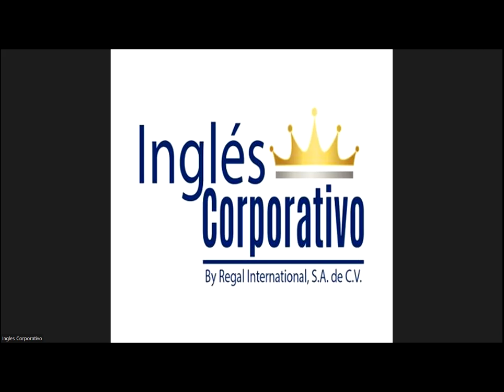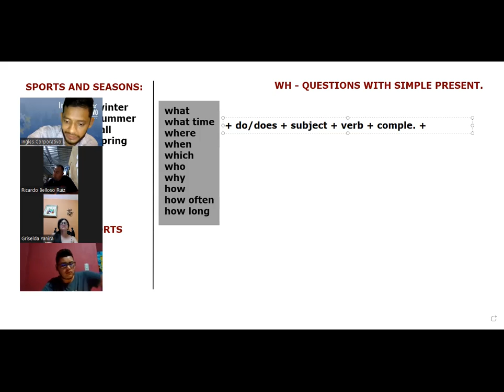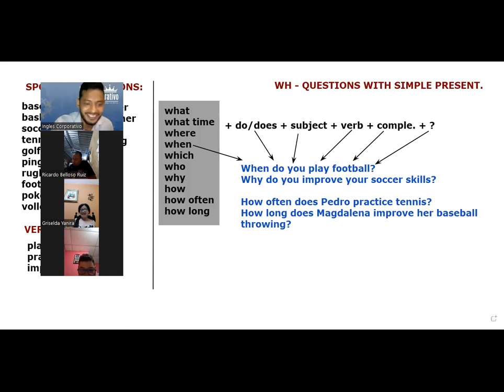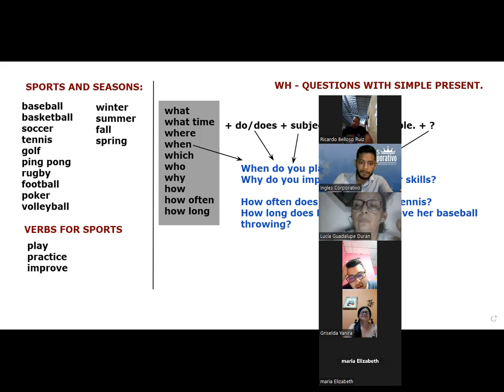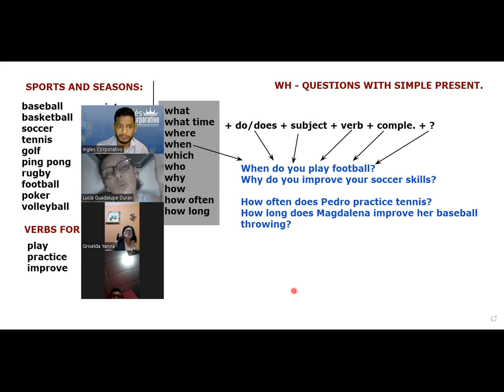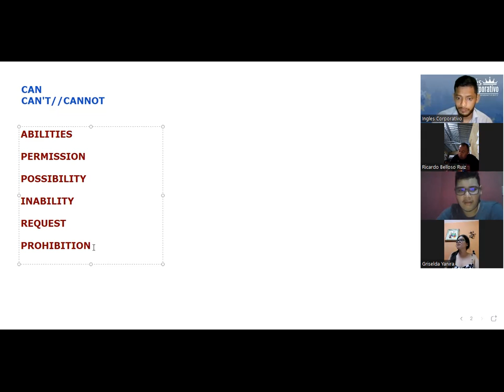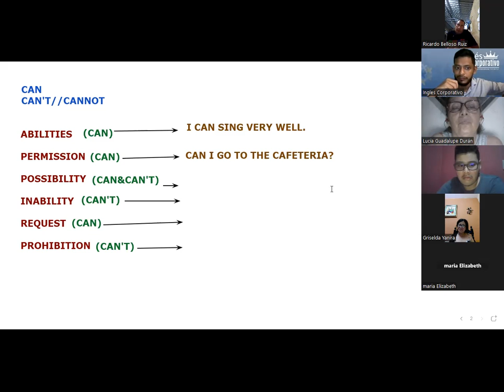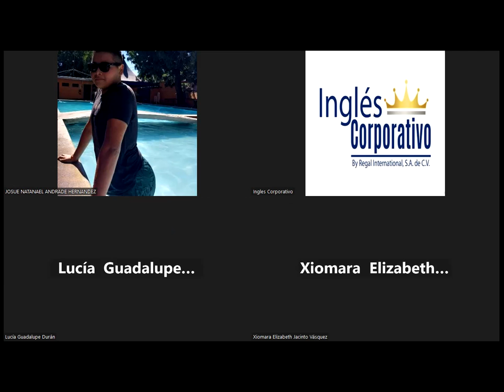SESION 13-09.05.23-P2-02-8-9-PM-04-23-SIGARAN-HOW TO PRONOUNCE CAN AND CAN'T